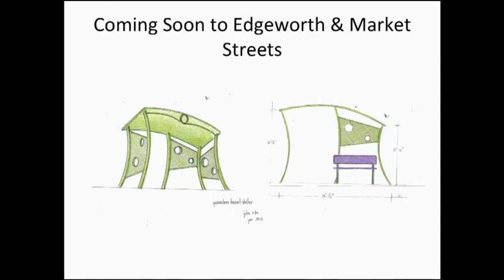Conversation is a starting point: Spoma Jovanovic, PhD at TEDxGreensboro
Spoma Jovanovic teaches at the UNC Greensboro focusing on programs that enhance ethical conversations and action related to civic literacy, cultural understanding, democratic participation, and social justice. She is the author of Democracy, Dialogue and Community Action: Truth and Reconciliation in Greensboro which chronicles the twin historic feats of the first truth and reconciliation commission in the United States and the first such process initiated and carried out by people rather than government mandate. Her central them is that  conversation is the starting point    for everything.